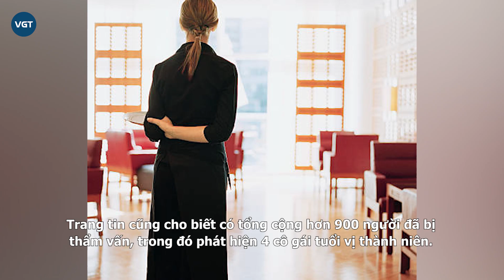Đêm tiệc 6 nghệ sĩ và 170 cô gái hầu XHĐ, bà trùm sự kiện có 18 năm trong nghề ma chay, cưới hỏi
Những ngày qua, bữa tiệc ồn ào của Minh Nhân hội thuộc Trúc Liên bang đã chiếm sóng MXH Đài Loan. Theo truyền thông quốc tế đưa tin, ngày 8/3, 170 cô gái đã được thuê trong 2 ngày để phục vụ cho những nhân vật có "máu mặt" tại một khách sạn 5 sao thuộc quận Trung Sơn, Đài Bắc, Đài Loan. Sự kiện có sự tham gia của gần 1000 người, trong đó có những đại gia Đài Loan và những ông trùm xã hội đen.

Ngoài ra, 6 nghệ sĩ cũng bị réo gọi bao gồm ca sĩ Vương Dương Minh, Thái Thi Vân, Hứa Duy  n, Tạ Hòa Huyền, Cao Nhĩ Tuyên, Lại Minh Vỹ. Danh tính 6 ngôi sao có mặt trong buổi tiệc khiến người hâm mộ ngỡ ngàng vì họ đều là những nghệ sĩ nổi tiếng của showbiz xứ Đài.